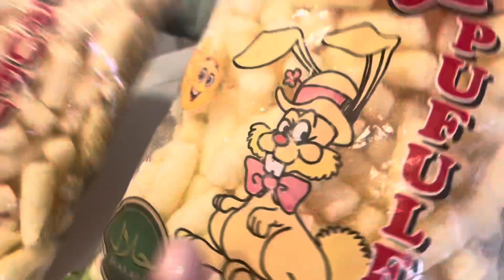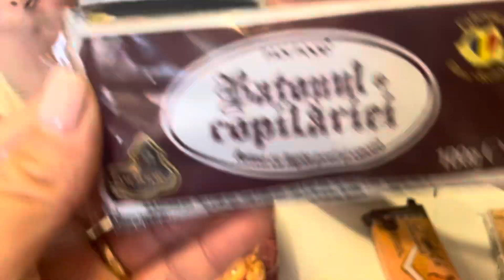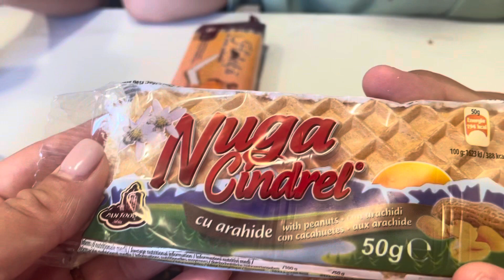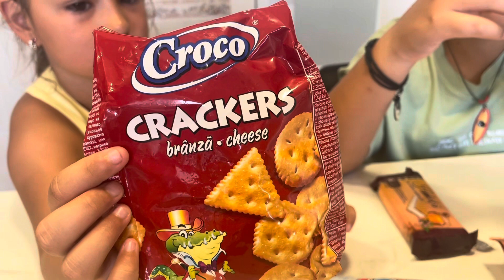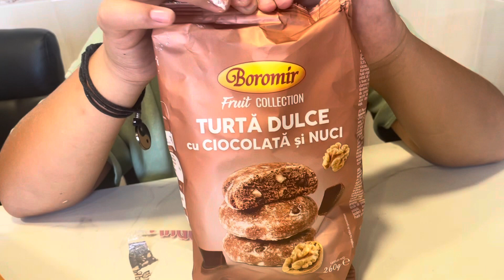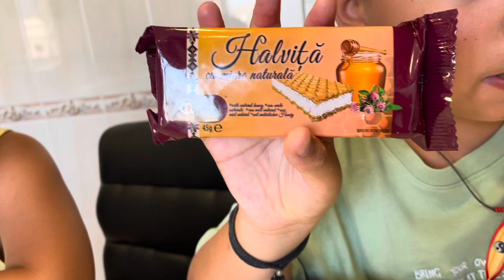¡PROBANDO DULCES de Romania! Raros🧐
Hola familia !hoy os traemos un nuevo vídeo probando Dulces de Romania.
Quédate hasta el final del video y te vas a enterar de nuestra opción sobre estos deliciosos Dulces de Romania,